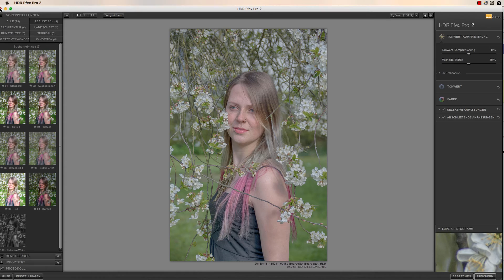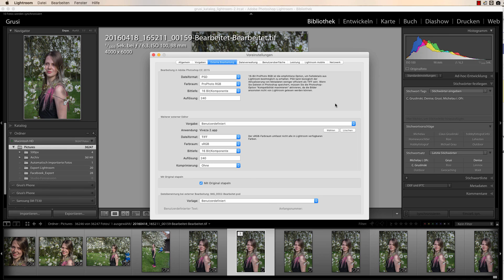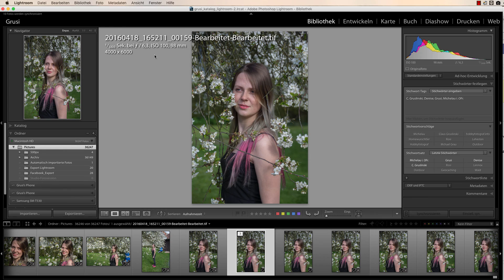Google Nik Collection - Kontexmenue in Lightroom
Eine kleine Anleitung wenn die Nik Collection im Menü „Bearbeiten in“ im Lightroom nicht verfügbar ist.